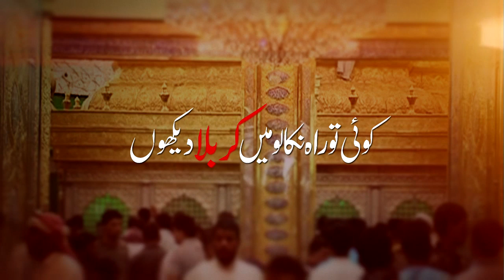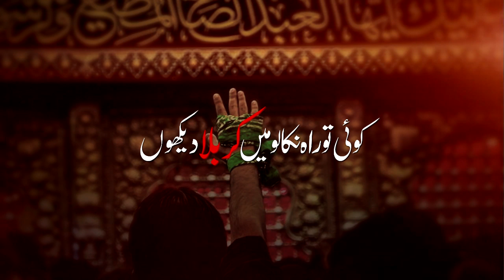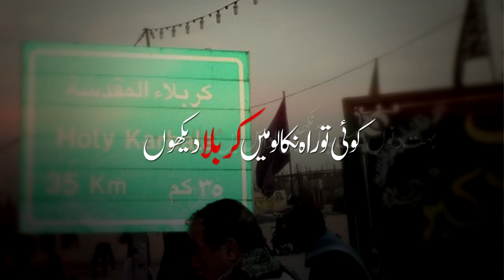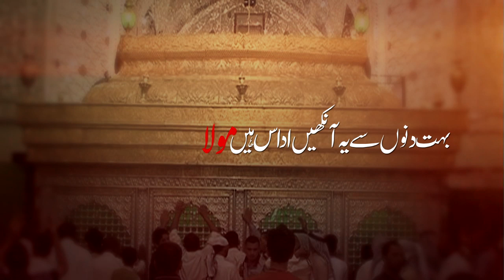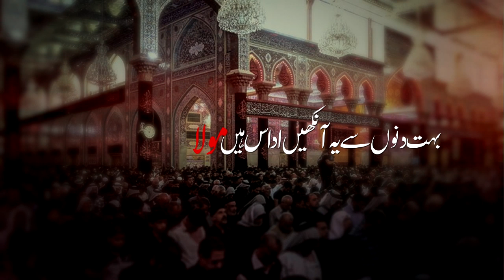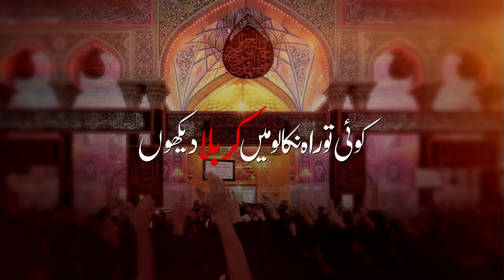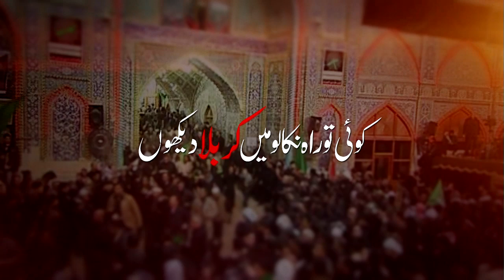KOI TU REH NIKALO MAI KARBALA DAIKHUN (ZAIN ABBAS SHAH) NEW | EXCLUSIVE | TITLE | 2017-2018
Bismillah..

RELEASED! MUST WATCH EXCLUSIVE TITLE KALAM!

BOHAT DINO SY YE ANKHEN UDAAS HAIN
KOI TU RAH NIKALO MAIN KARBALA DAIKHUN

ATA E ZEHRA .s.a
S.ZAIN ABBAS SHAH  2k17-18
Kalam: Salman Azmi

Cinematography: Ali Arman Baltistani
Audio: ODS Studio - Karachi

AUDIO ALBUM RELEASED WORLDWIDE!